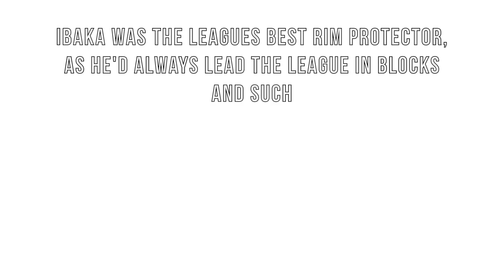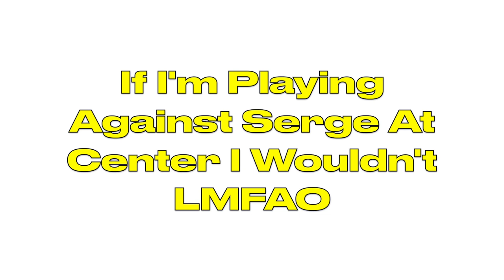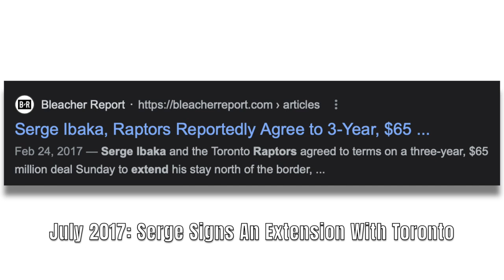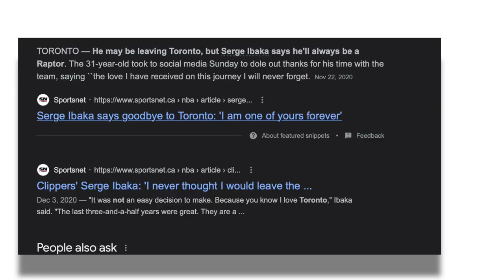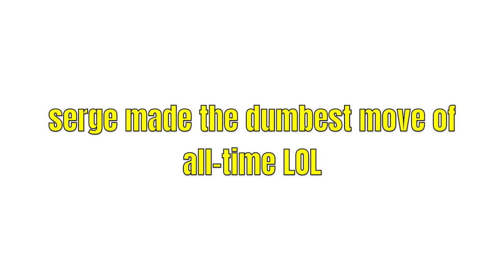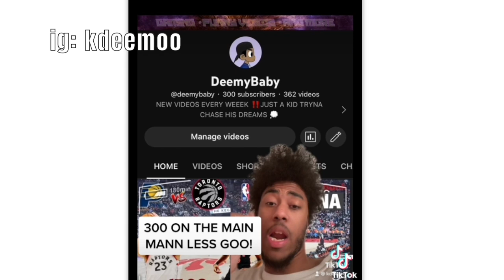What Happened To Serge Ibaka's Career In The NBA?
Add me on all socials:t
ig: kdeemoo, tik tok, twitter : kdeemo_
sc: kxdeem01

What Happened To Serge Ibaka's Career In The NBA? The Full Story

As For Serge Ibaka, He Had A Long Year In The NBA With Teams Like: The Bucks, Clippers, and Raptors + OKC Thunder, it was truely unmatched and was a great for some teams in his career, as his career slowley regressed and went to nowhere as of now.. so what do you think of serge ibaka and what should he do in his long NBA Career?